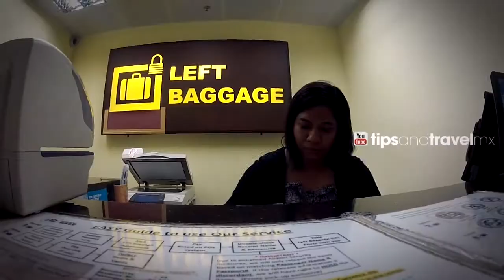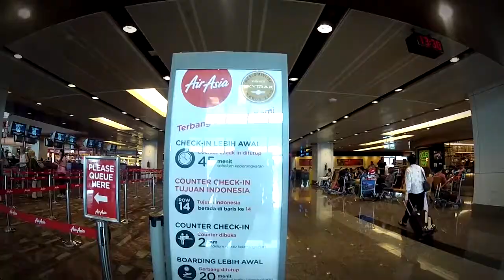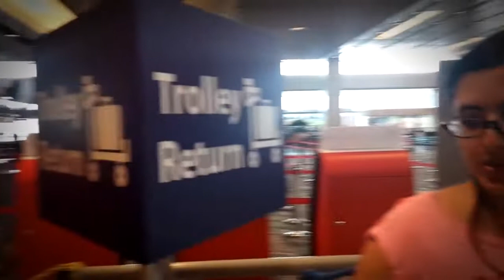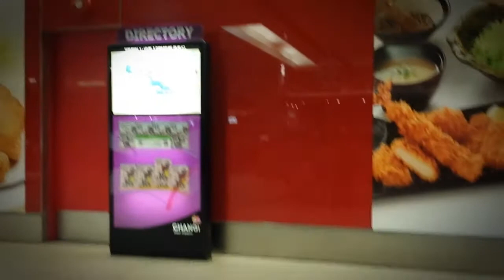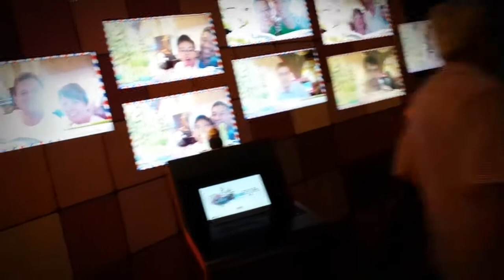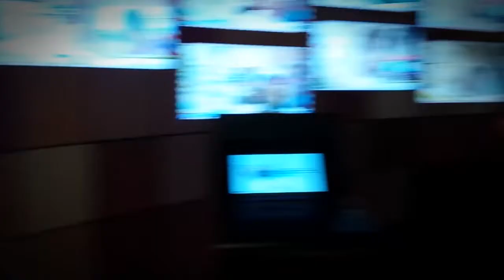Changi, uno de los mejores aeropuertos del mundo - Singapur